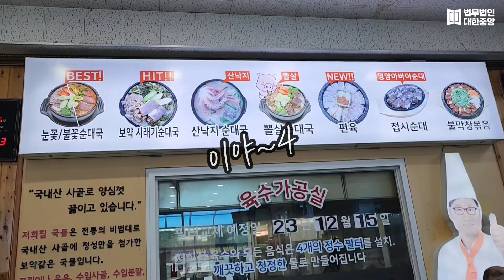순대국 좋아하시면 여긴 꼭 가 보셔야 합니다! 🍛봉궁순대국🍛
안녕하세요. 법무법인대한중앙 부동산연구소 김소장입니다!
먹는 거에 진심인 제가 맛집 임장을 다녀왔습니다...
안산의 맛집! 봉궁순대국! 순대국 좋아하시면 꼭 가보셔야 합니다~